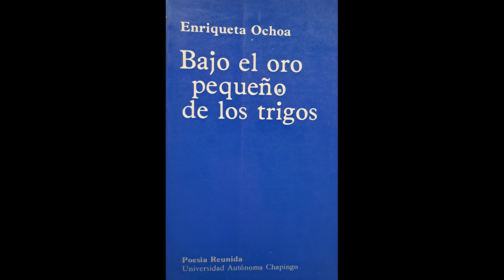AUDIOPOEMA "LA CREACIÓN", UN ACERCAMIENTO A LA POETA ENRIQUETA OCHOA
Enriqueta Ochoa es una poeta mexicana a la que hay que leer. Les invito a escuchar uno de sus poemas de largo aliento, espero que lo disfruten.